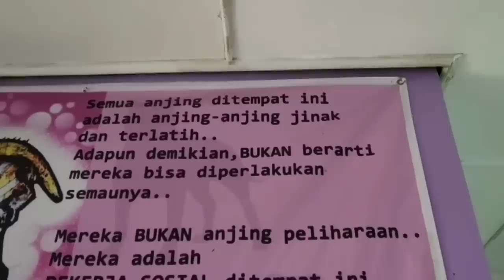Samsonsclan "Rahasia Doa Sebelum Makan"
sekedar berbagi trik Ayah mengajari Samsonsclan berdoa sebelum makan..